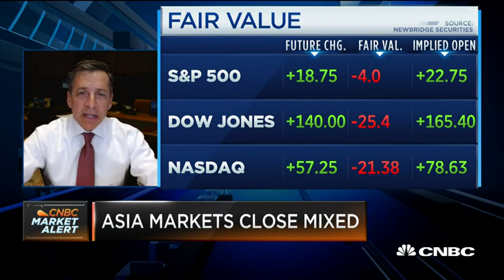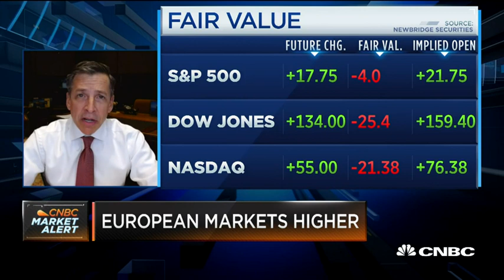Saperstein Markets are operating on the premise the Fed is g 2